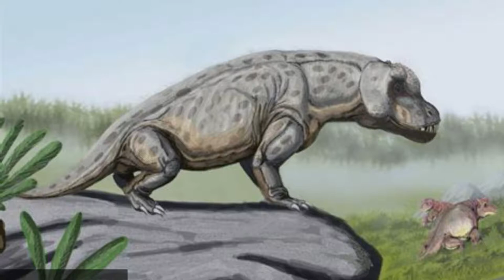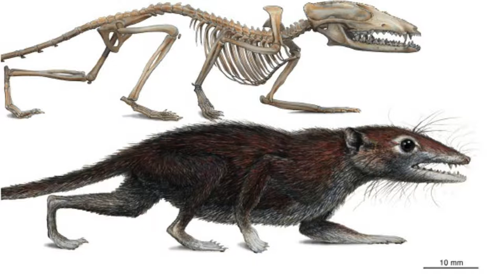How Mammals Evolved | History Of Mammals | PBN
The evolution of mammals is a marvelous occurrence and an example of adaptive radiation in the animal kingdom. This part of history is still yet to be discovered more.

Learn about how mammals evolved and how they adapted to their environment after the disappearance of dinosaurs.

Images featured in this video are all provided by sources on - GettyImages and other sites. Most images and visuals aren't owned by PBN.